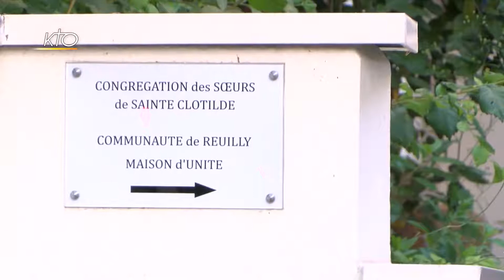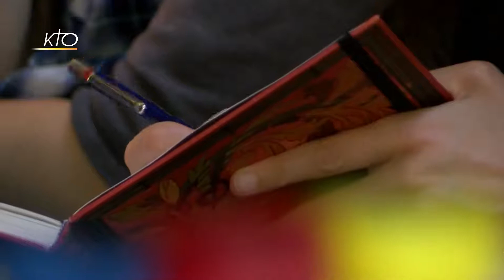La MAISON D'UNITE (Paris) présentée sur KTO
La Maison d’Unité est située à Paris, dans le 12e arrondissement.
Elle est un lieu de partages et de rencontres, animé par une équipe interconfessionnelle.
Depuis Pâques 2011, elle propose chaque mardi à 20h30 (hors vacances scolaires) un temps de prière pour l’Unité animé par un groupe oecuménique ou par un groupe membre d’une des Églises.
Depuis septembre 2013, elle propose une vie de communauté, ouverte à des jeunes étudiants ou professionnels de différentes confessions chrétiennes qui s’engagent pour une année pour se former et participer aux initiatives de la Maison d’Unité.
Cette séquence a été diffusée sur la chaîne KTO, émission "A la source"  présentée le 21 juin 2018 par Olivier de Keranflec’h.
Images tournées le 19 juin 2018.